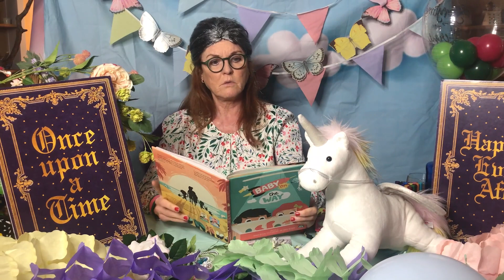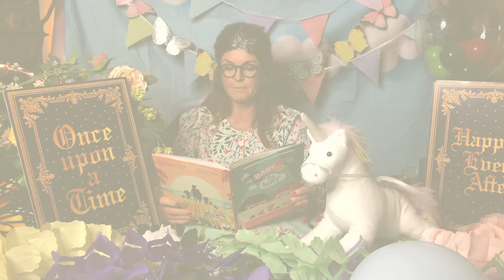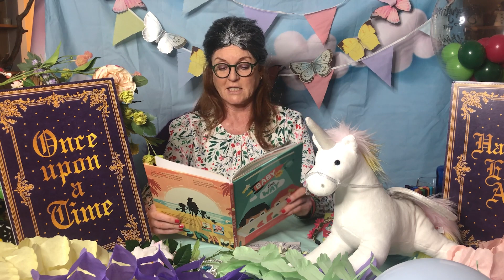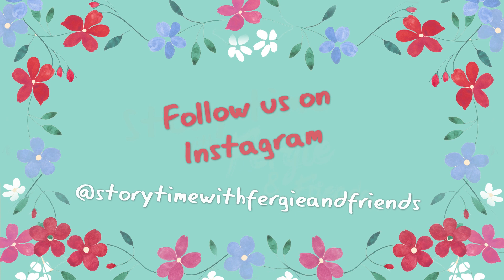Sarah Ferguson reading Baby On The Way by Hannah Davison, Marco Palmieri and Flicka Williams